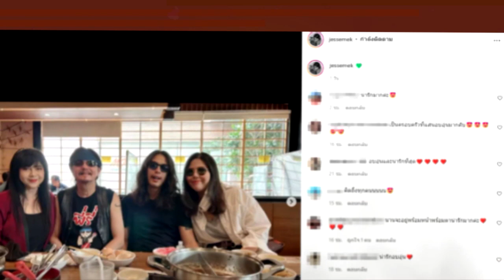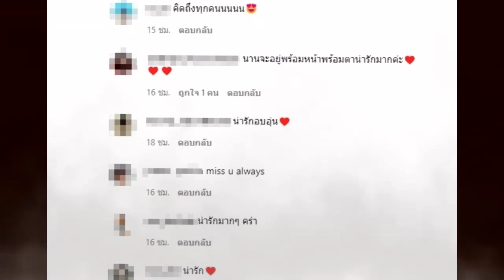“เทียรี่ - จุ๋ม อุทุมพร” อวดโมเมนต์หายาก กลับมาพร้อมหน้าครอบครัวอีกครั้ง !!!